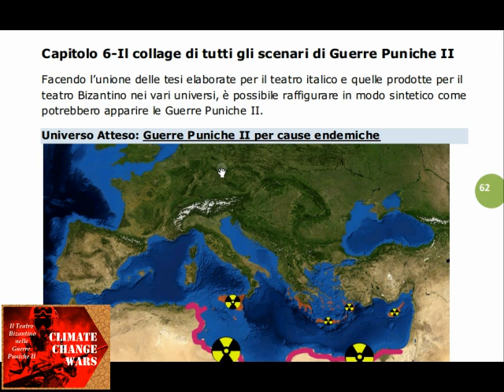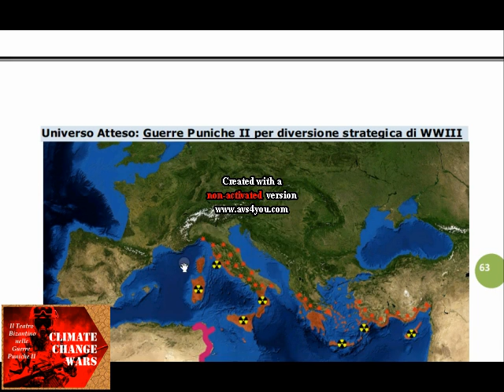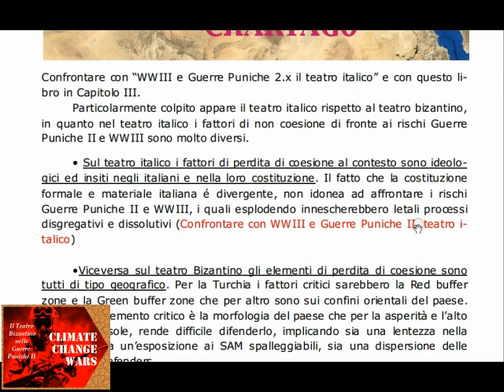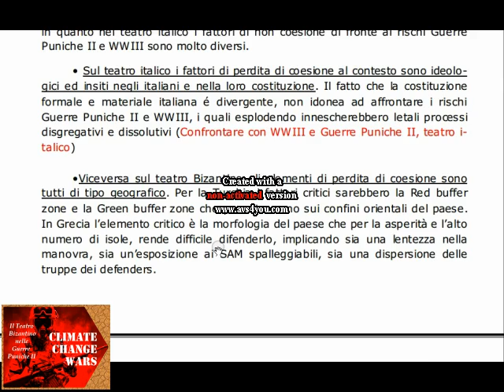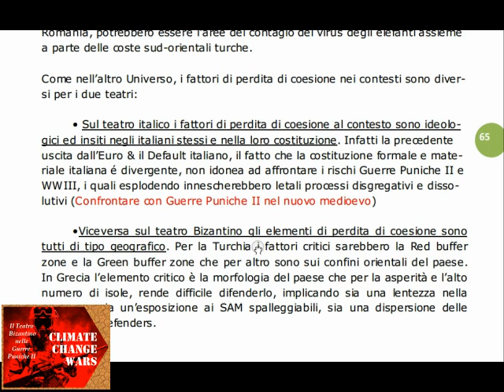climate change wars: Focus il teatro Bizantino nelle GP2 | Visioni esaustive di Guerre Puniche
Il teatro Bizantino nelle nuove Guerre Puniche e Visioni esaustive di Guerre Puniche II

[ 0:00 ] opening
[ 1:18 ] Introduzione alle nuove Guerre Puniche e Teatro Bizantino

⚠️⚠️⚠️ ATTENZIONE ⚠️⚠️⚠️
⚠️ Per espandere lo ZOOM nel Teatro Italico, Bizantino
⚠️ sono stati costruiti 3 Universi intorno ad un pattern storico
⚠️ modulato con diversa sensibilità nelle condizioni iniziali al contesto
⚠️⚠️⚠️ ATTENZIONE ⚠️⚠️⚠️

[ 3:56 ] Cosa sono le YELLOW BUFFER ZONE
[ 5:45 ] Il destino delle YELLOW BUFFER ZONE
[ 11:10 ] visione di GP2 in Universo ATTESO
[ 16:35 ] visione di GP2 in Universo PESSIMISTA

⚠️⚠️⚠️ ATTENZIONE: I fattori di perdita di coesione [15:13] ⚠️⚠️⚠️
⚠️  *i fattori IDEOLOGICI sono impossibili da rimuovere*  _per definizione_
⚠️ *i fattori COSTITUZIONALI* _sono politicamente impossibili da rimuovere in Italia_
⚠️⚠️⚠️ ATTENZIONE ⚠️⚠️⚠️

📌 Le Guerre del Cambiamento Climatico nel Mediterraneo ed in Siberia entro il 2050

⚠️ _Attenzione!_
➡️ Non sono presenti nei giochi di guerra le capacità e tempistiche produttive di armi, munizioni, sistemi d'arma europei/NATO, ma sono presenti solo vincoli temporali nell'inserimento di rimpiazzi, perché la VARIABILE TEMPORALE é un importante fattore descrittivo della dinamica cinetica bellica. Non ha molto senso IMHO stare a scervellarsi sulle capacità produttive di armi & munizioni europee al 2050 perché se queste non esistono, non c'è partita militare convenzionale quindi occorre escalare!

➡️ In alternativa é possibile esprimere i vincoli produttivi europei/NATO d'armi e munizioni, usando intervalli temporali e numero di rimpiazzi inseribili in battaglia, facilitando così IMHO l'analisi sul fattore tempo del fenomeno delle guerre puniche II nel 2050.

➡️ l'ipotesi GP2 per divesione strategica, hanno sempre contemplato lo sviluppo di IWWIII in prima restrizione = Europa Defender + USA Neutrali.

Per maggiori informazioni sul tema:
1-consultare la playlist:"guerre del cambiamento climatico Mediterraneo 2050"
oppure